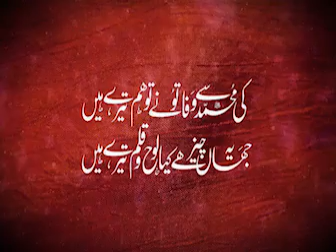piary Muhammad jab aay ojala huwa ha